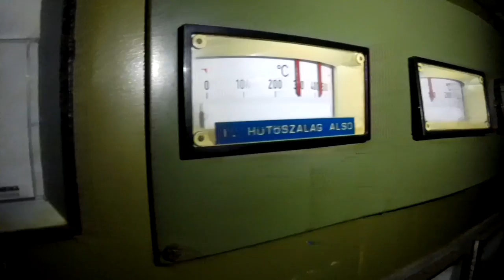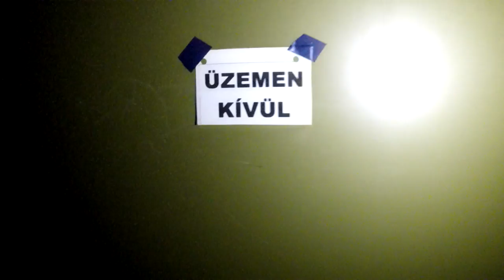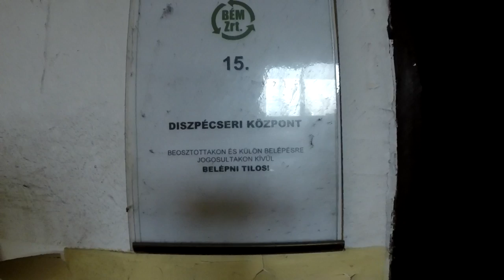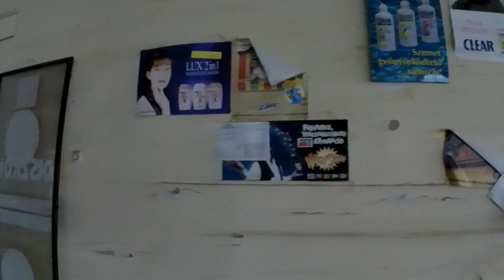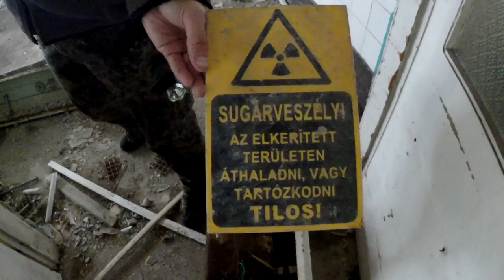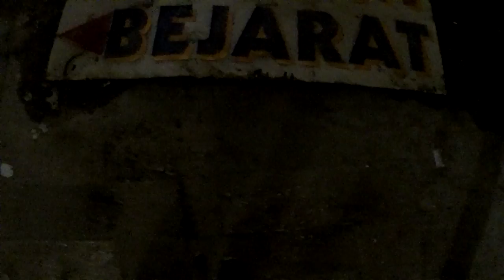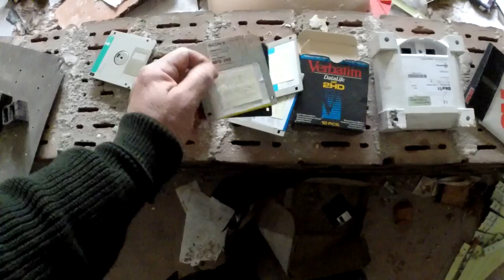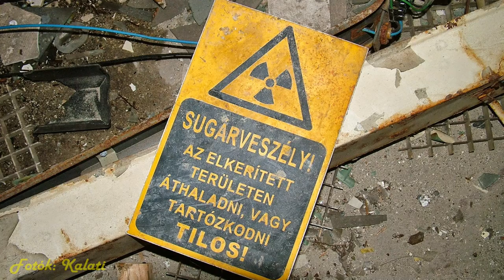Gyárlátogatás. BÉM 2. rész 2016/ #37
Meglátogattuk a 2013-ban bezárt BÉM-et ( Borsodi Ércelőkészítő Mű ) Az épületek bontása jelenleg is folyik. Megnéztük az iroda épületeket, erről készült egy kétrészes videó, ez a második rész!